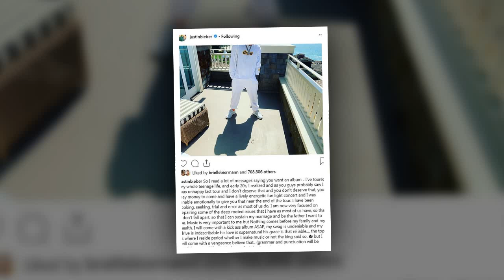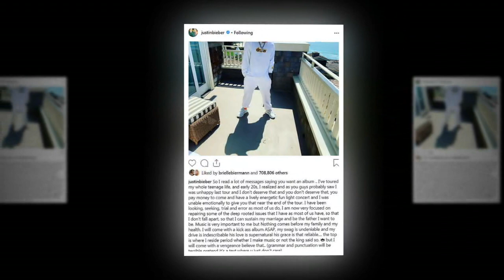Justin Bieber gives Hailey Baldwin sweet smooch in car before enjoying first night at new $8.5m home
Justin Bieber gives wife Hailey Baldwin a sweet smooch in the car... before enjoying first night at new $8.5m home together